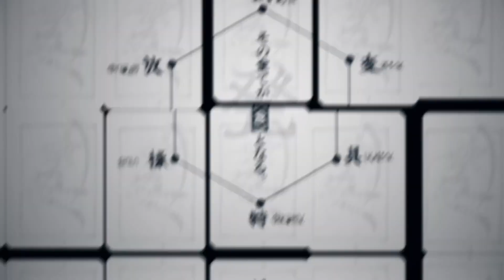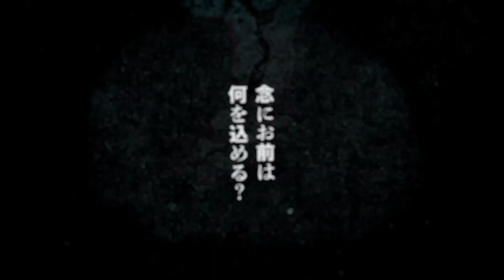『HUNTER×HUNTER』―Telekinesis― Latest 37 volumes on sale Yoshihiro Togashi PUZZLE Now on sale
"Yoshihiro Togashi Exhibition -PUZZLE-" held!
"Yu Yu Hakusho", "Level E", "HUNTER× HUNTER" and other masterpiece original drawings are released at once!

General sales for the first half (October 28 ~ November 30) tickets are on sale now!
From 10:00 on Saturday, November 12, tickets for the second half (December 1 ~ January 9, 2023) will go on general sale!

【Tokyo Venue】 Period:2022/10/28(Fri)~2023/1/9(Mon)
Venue: Mori Arts Center Gallery
*Information on this exhibition is subject to change without notice. Please check the exhibition official website for the latest information.

【Patrol information】 Touring to Osaka and Fukuoka! Details will be announced on the exhibition website as soon as they are decided.